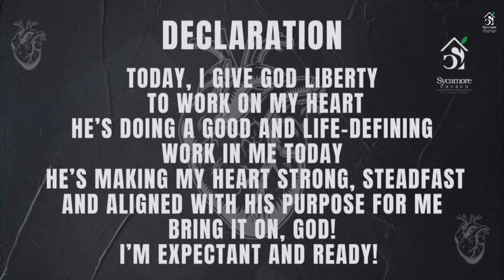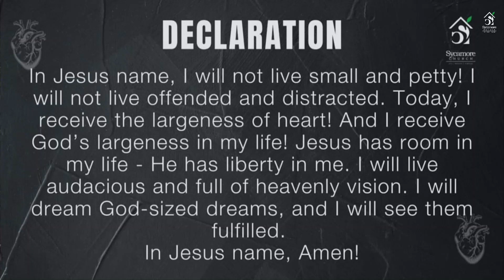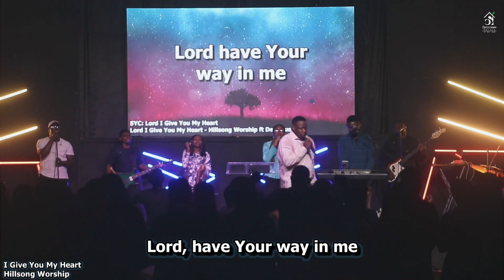Is Your Heart Large Enough For Your Dream Life? | Heartitudes 2 | Pastor Tolulope Moody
Our lives will eventually look like our hearts. God intends a large life for us, but first, He invites us to a largeness of heart.

NEXT STEPS
The true picture of largeness is how much of room we have for Jesus. We create room for Jesus by putting our faith in Him.

Visit sycamore.church/Jesus to record your decision! We are so proud of you and can’t wait to serve you!

ABOUT SYCAMORE CHURCH
We exist to create an elevation for everyday ordinary people to encounter Jesus, discover His purpose for their lives and be empowered to live it out. You can worship with us onsite or online on Youtube and Mixlr

Timestamps

Introduction: God conversations are heart deep - 0:00

Declaration - 3:05

Real power is to be big on the inside- 3:37

A large heart will lead to a large life - 9:31

Larger than the realities of offense - 23:12

Larger than the distraction of opposition - 32:22

Larger than the pressure of temporary things - 37:00

Larger than the tendencies of success - 43:30

God, revealed by Jesus, is Large - 51:10

Largeness Check: Is There Room For Jesus? - 57:45

Response - 1:04:00

Do you know Jesus?  - 1:11:42